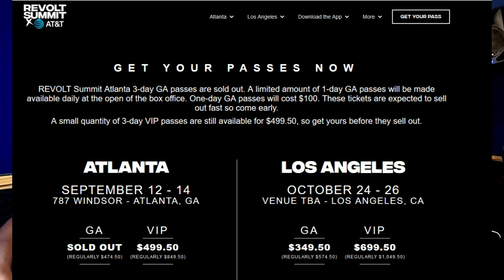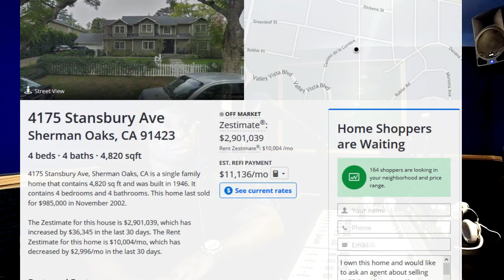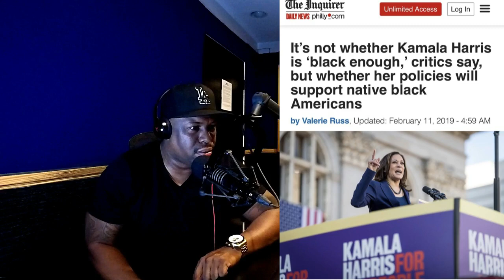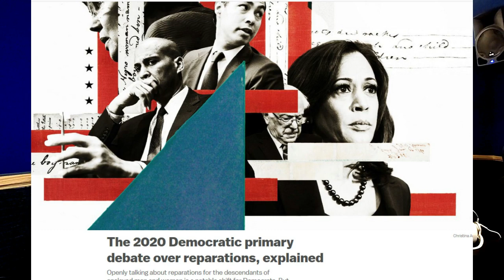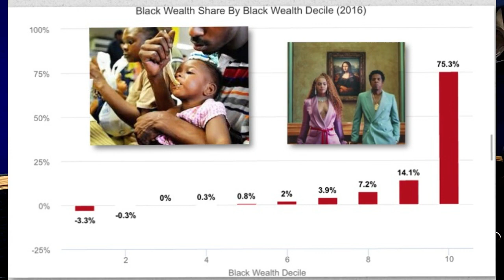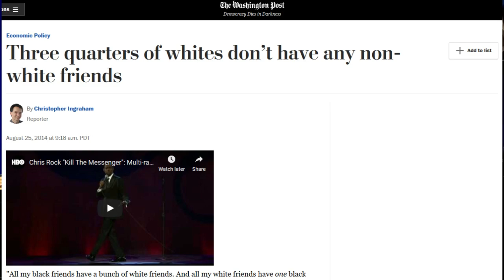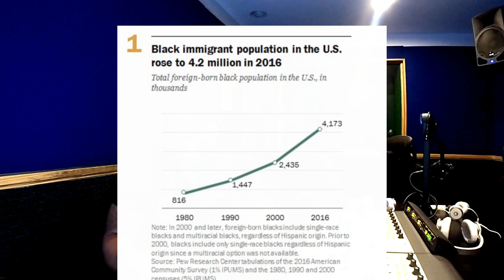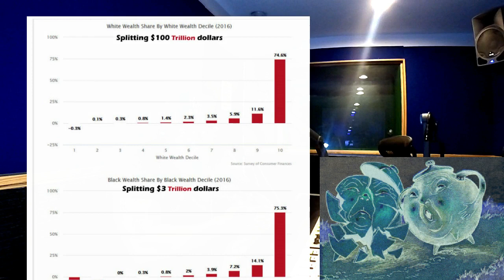Revolt TV Summit & Mixedish is Black America Avoiding Black Politics with Black Entertainment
Attorney Antonio Moore discusses the new television Mixedish and the Revolt TV Summit with callers into his Dash radio show.